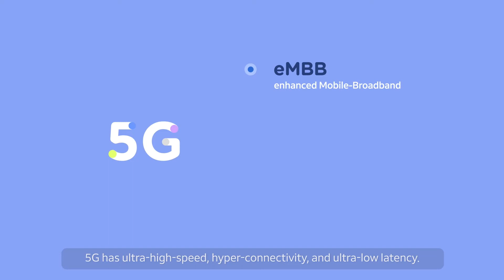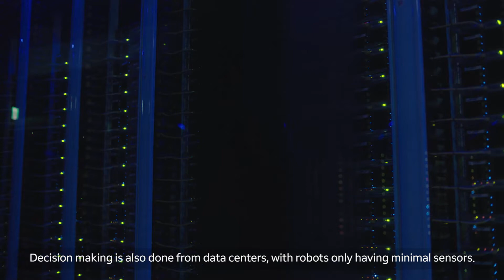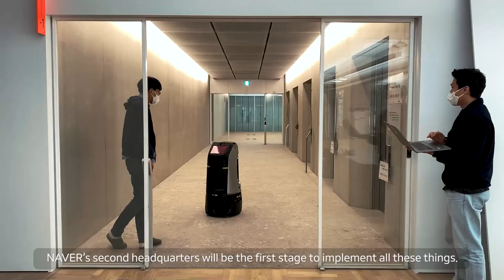5G Meets Robot - 5G Robot Experiments in NAVER's Second Headquarters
What could happen when robots meet 5G?
Before officially conducting large-scale 5G experiments for robots, NAVER LABS has received approval to transfer the 5G experimental station (previously approved in NAVER LABS' office), to NAVER's second headquarters. After experimental station inspection and approval following the completion of the building, NAVER's second headquarters will become the first reference for smart buildings, where local 5G and cloud-based robots roam around providing services.